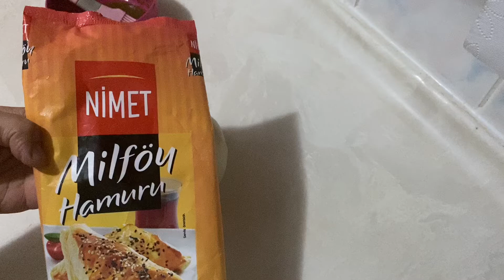MİLFÖY HAMURUNDAN HAŞHAŞLI GÜL ÇÖREK YAPTIM | ÇAYIN YANINDA ÇABUCAK TÜKENDİ ☕️